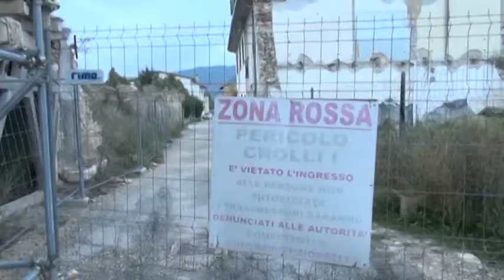Onna. Al via la ricostruzione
Dopo sei anni di fermo nel borgo più distrutto dal terremoto stanno per partire i lavori sui primi tre aggregati. Le speranze degli onnesi